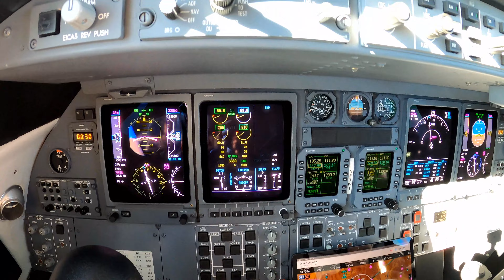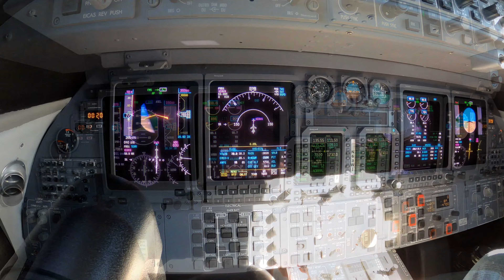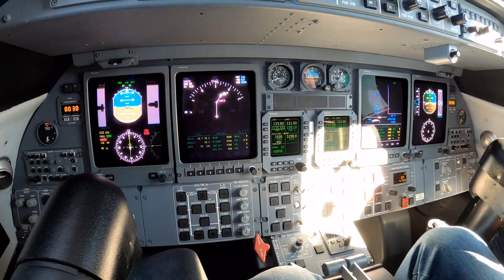Learjet 45XR KGJT KLAS KGJT Feb 18-2022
Second trip of 2022, took us to Las Vegas (KLAS).
Snow showers were on the doorstep in KGJT and we used the bleed air armerments to punch through it. In reality, we made a turn to stay just on the outside of the main energy of the storm. As we land in KLAS on RWY 26L, it illustrate how big that airport is with a substantial taxi time to our FBO, clear on the opposite side of the port.